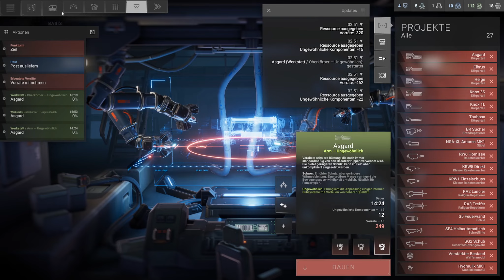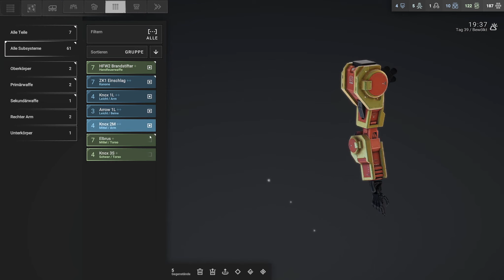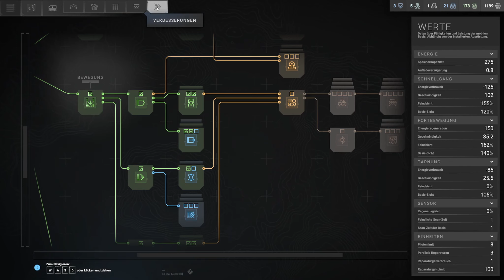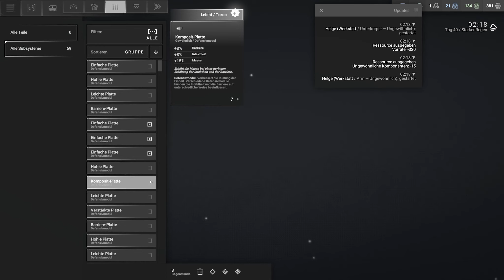Elite Homeguard... - [35] - Phantom Brigade